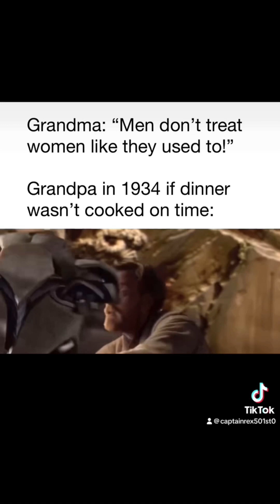Memes I found from discord servers part 32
I hope you enjoy the great memes from the discord anyways enjoy